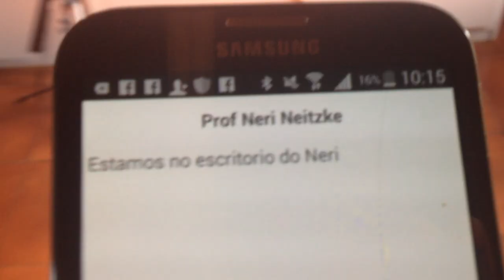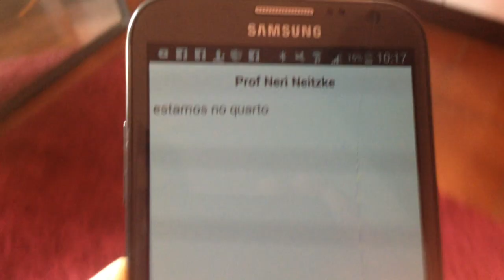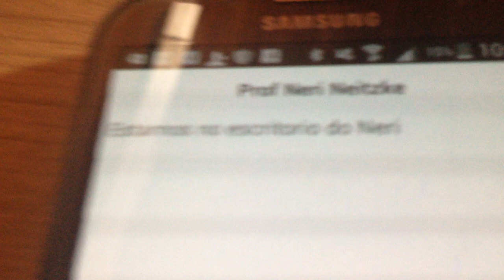aula 6815 IoT IBeacon Video celular caminhando pelos ambientes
Super lançamento - Curso de iBeacon - IoT - Internet of Things (Internet das coisas). São 10 projetos com os fontes. Você vai conhecer os iBeacons usados no curso (Estimote e EM). É ensinado como fazer para criar APPs para Android e iOS (Iphone, IPad) usando o Delphi.  Veja o que você irá aprender:

Criar App que consegue identificar os iBeacons ao seu redor
Veja como fazer para interagir o seu aparelho smartphone com os iBeacons
Veja como fazer para receber mensagens no celular da sua localização
Você vai aprender como fazer para mostrar a distância que você se encontra de um determinado iBeacon (local)
Não somente a distância, mas também como usar os recursos de Proximidade
Ao se aproximar de um iBeacon, você vai aprender como fazer para que o celular receba notificações
Aprenda como trabalhar com os iBeacons de forma individual (como se fosse setores separados de uma empresa, shopping, hospital etc), e também como trabalhar com eles de forma conjunta (Região), ou seja, todos atuando como se fosse um único ambiente, como se uma pessoa entrou ou saiu da empresa como um todo, e e não de um setor da mesma.
Na maioria dos exemplos foi ensinado como criar APPs usando o componente tBeacon, que facilita muita a sua vida, mas também como fazer para criar o APP totalmente no braço (na unha), sem o uso do componente
Aprenda como fazer para que o local onde possui um iBeacon não apenas saiba que um aparelho entrou no seu raio de atuação, mas também como identificar qual é o celular (código único do celular)
Além de capturar o código único do celular, também foi mostrado como fazer para fazer uma busca no banco de dados PostgreSQL (usando o servidor de aplicação DataSnap) desse código, caso existe um código no banco, é retorna do qual é o usuário que entrou ou saiu do local, mas se o código não existir, foi ensinado como fazer par que o usuário entre com o seu nome, e então é gravado no banco de dados tanto o código do celular como o nome da pessoa (dono do celular). Desta forma, da próxima vez que o usuário entrar ou sair de algum local, a empresa saberá o nome do usuário, podendo gerar relatórios e estatísticas incríveis.
Foi mostrado passo a passo a criar os APPs e também como fazer o deploy para os celulares Android e Iphone, para que os alunos pudessem de fato ver que os que foi ensinado funciona nos dispositivos.

Pré-requisitos: Ter bom conhecimento em Delphi ou ter assistido esse curso que eu criei: Delphi iOS Android (Curso I): Crie aplicativos para iOS e Android de uma forma muito simples, fácil e rápido usando DataSnap, LiveBings e FireDAC.

Obrigado
Prof Neri Aldoir Neitzke
Palestrante internacional, com 180 palestras realizadas em 08 países (EUA, Angola, Moçambique, Cabo Verde, Portugal, Colômbia, Guinné-Bissau e Brasil)
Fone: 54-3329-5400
Carazinho - RS